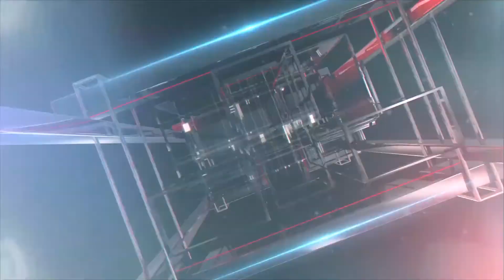پاکستانیوں کا مختلف ممالک کی اکانومی میں بڑھانے میں کلیدی کردار